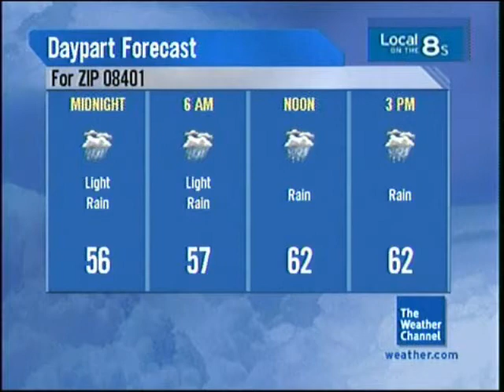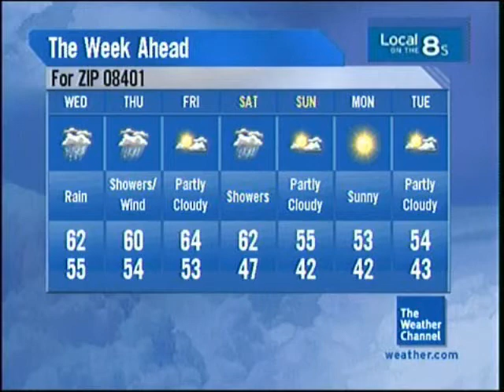November 2008 Primetime 1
Forbidden Love - Craig Chaquico - Panorama